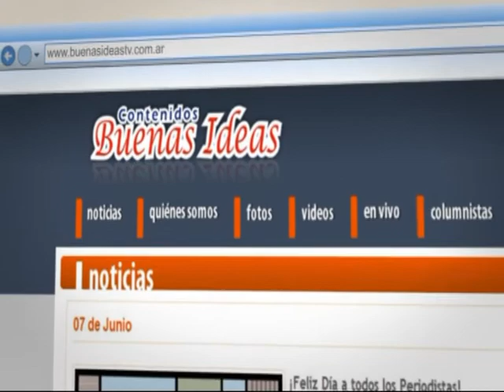Dr. Daniel Agostinelli - Neumococo